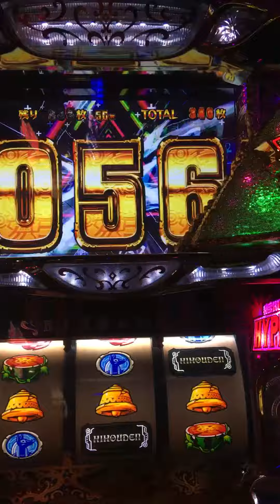秘宝伝ザラスト上乗せ特化ピラミッドパワー！いや、途中1枚て！(笑)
★子やぎのInstagram

★子やぎのグルメ専用チャンネル
【飯テログルメチャンネル】